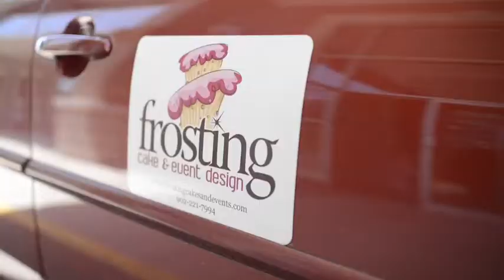Frosting Cake & Event Design pop-up shop trailer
Coming soon to 250 Baker Drive, Dartmouth!